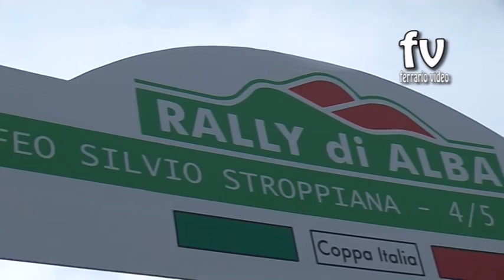PROMO 10°Rally di Alba 2016 Riccio - Menchini by Ferrario Video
Ecco a voi il promo dedicato a Davide Riccio, coadiuvato da Marco Menchini , su Ford Fiesta R5 By Bernini lungo le prove speciali del 10°Rally di Alba 2016 .
Le riprese sono state effettuate dalla Ferrario Video e il dvd con tutti i concorrenti e' disponibile su o contattando il .
Seguiteci su Facebook alla pagina Ferrario Video.